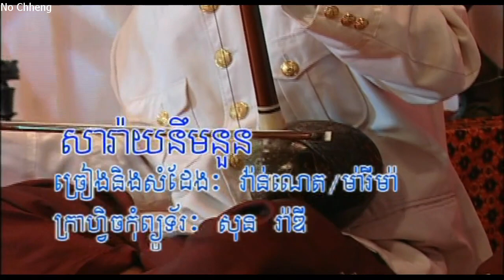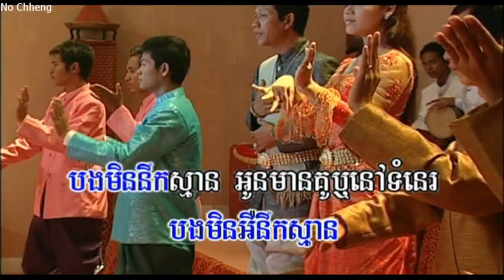សារ៉ាយនឹមនួន វ៉ានណេត+ម៉ារីម៉ា (ភ្លេងសុទ្ធ) Sa ry norm noun (Pleng sut)